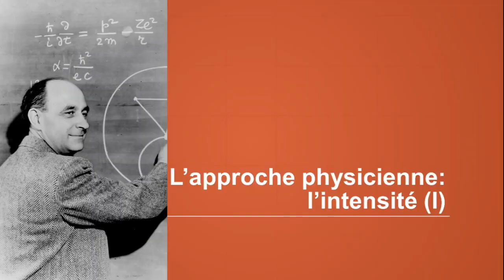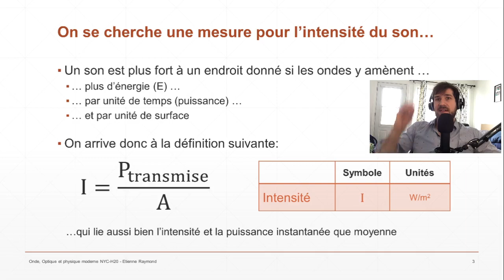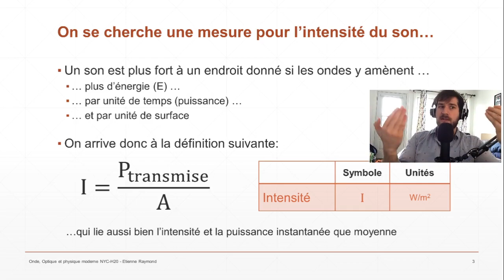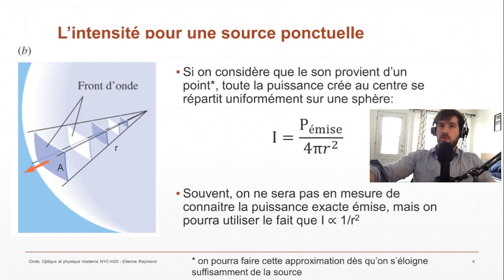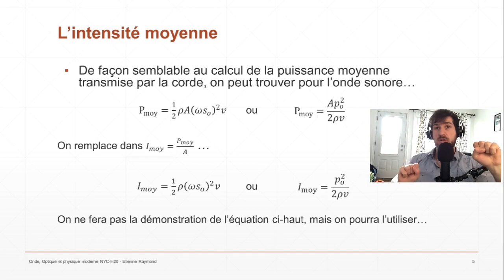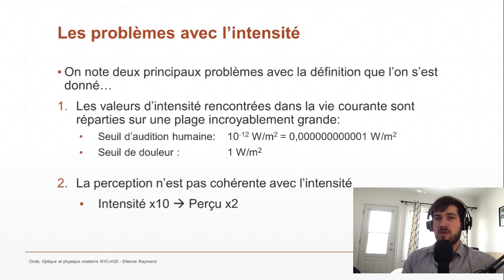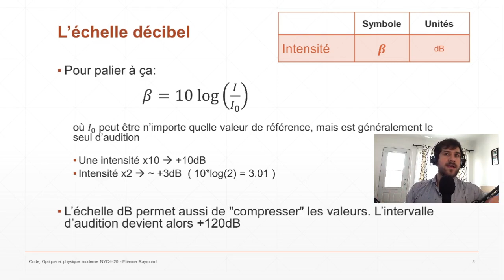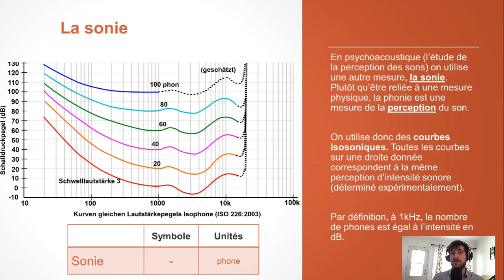Intensité et échelle Décibel